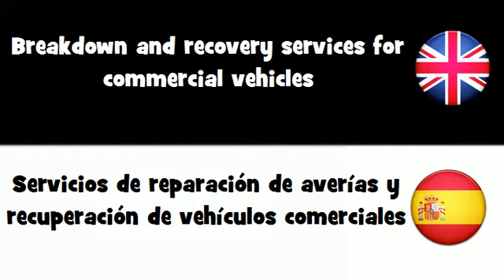APRENDER INGLÉS = Servicios de reparación de averías y recuperación de vehículos comerciales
frenchwithvincent APRENDER INGLÉS = Servicios de reparación de averías y recuperación de vehículos comerciales